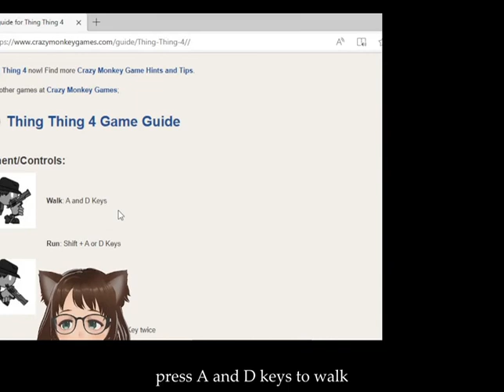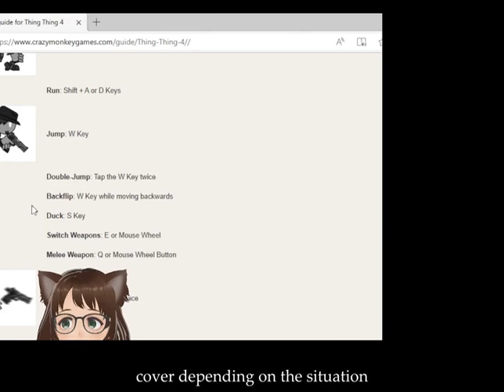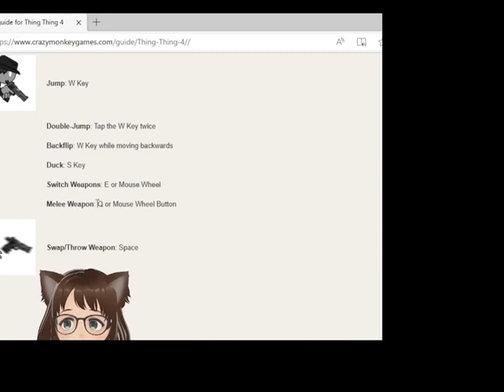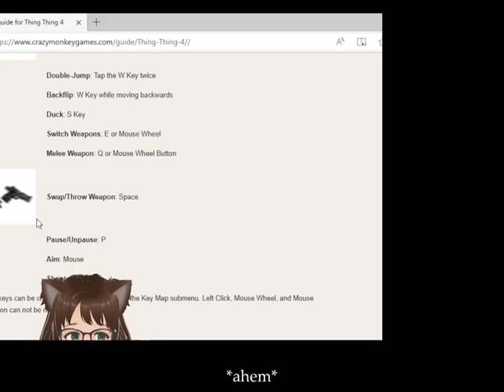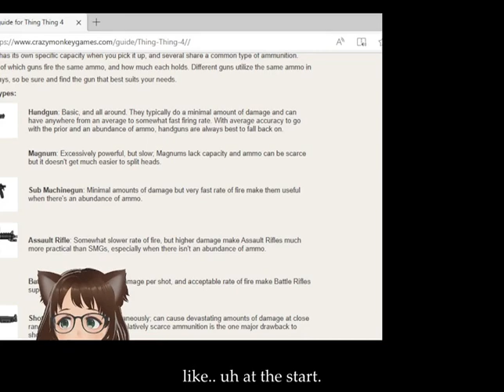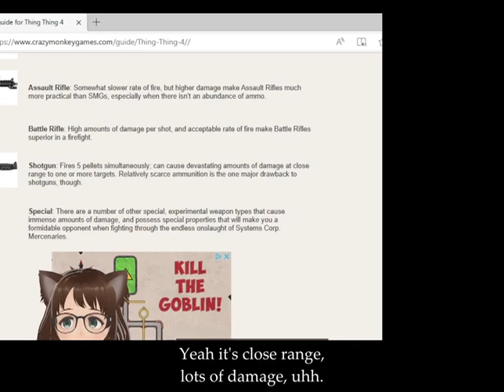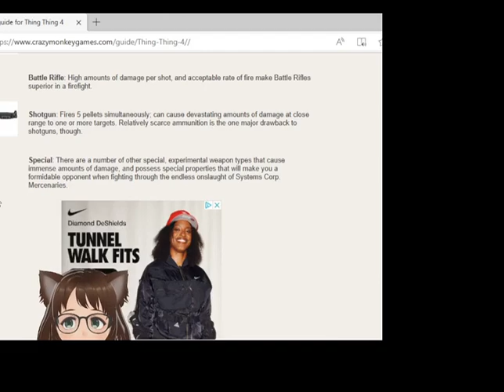Thing Thing 4 (Part 1) Normal Mode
If you liked the video you can download it for free on odysee.